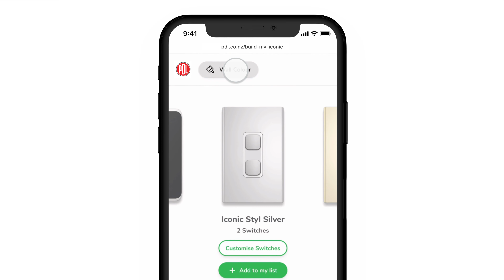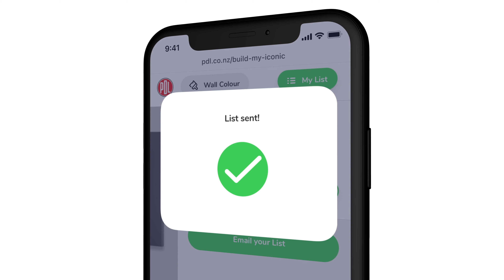PDL Build your Iconic tool - overview video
Here's a way to save time when organising an Iconic order! Our new PDL Build Your Iconic online tool makes it easy to figure out what options and possibilities are available in the PDL Iconic range for your next project, and lets you know the part numbers required to help you get the order right.

Simply choose your style, select the products you need and customise from there. Optimised for mobile and tablet viewing - perfect for when you are on the go!